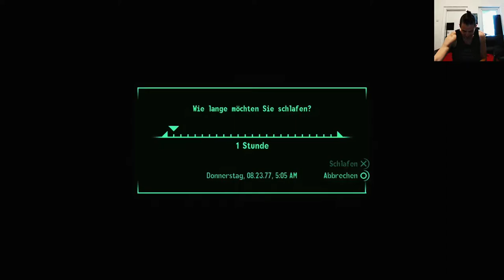Fallout 3 Deutsch Permadeath Part 8, Stimpak und Munitions Mangel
I need Ammo!